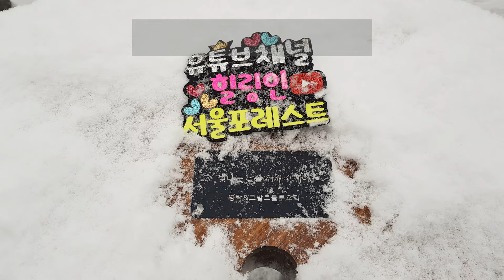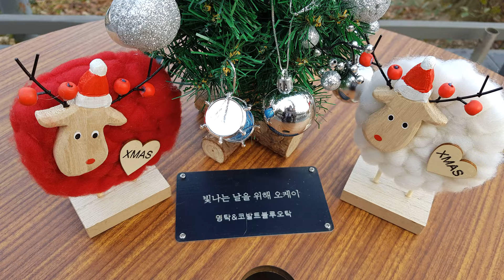영탁(YoungTak) 서울숲 벤치에서🧡HSF(Special shot-20)December::힐링 인 서울 포레스트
영탁 님 벤치에 크리스마스 장식이 되어있네요. 영상으로 담아보았습니다.
영탁 님 벤치 위치는 클릭하시면 벤치 지도를 보실 수 있습니다~